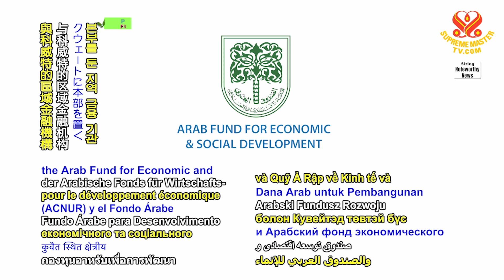2058 NWN 1 Arab Fund for Economic and Social Development joins forces with United Nations Refugee Ag